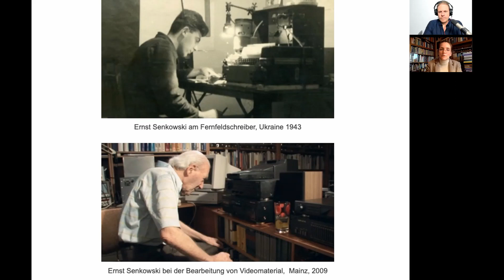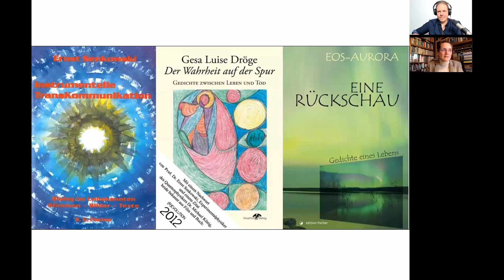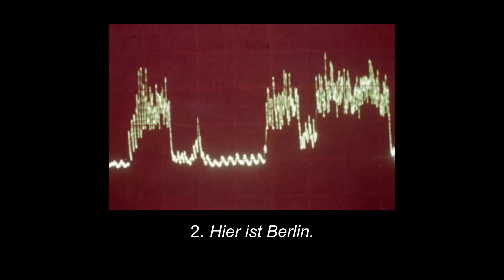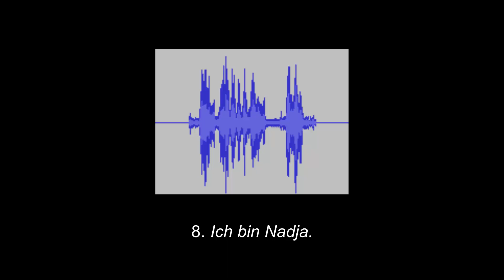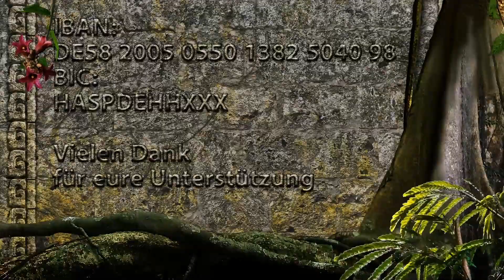Stimmen aus dem Jenseits - Instrumentelle Transkommunikation: Im Gespräch mit Gesa Dröge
Liebe Freunde, diese Sendung behandelt ein wirklich interessantes Thema. Es geht um instrumentelle Transkommunikation (kurz: ITK). Hinter diesem Phänomen verbergen sich Stimmen aus der Welt des Jenseits, die beispielsweise im Rauschen eines Radios oder auf Tonbändern auftauchen. Die Entitäten die hierbei in Kommunikation mit dem Forscher treten sind häufig Stimmen von Verstorbenen, manchmal aber auch aus dem außerirdischen Bereich. Zu Gast habe ich Gesa Dröge eingeladen, die ehemalige Mitarbeiterin von Prof. Dr. Ernst Senkowski dem leider verstorbenen Pionier auf diesem Gebiet. Gesa erforscht nicht nur das Phänomen der ITK sondern auch sogenannte Sterbebett Visionen. Als langjährige, ehrenamtliche Sterbebegleiterin kann sie auf einen reichen Schatz an Erfahrungen in diesem Bereich zurückblicken. Gemeinsam werden wir uns einige Tonbeispiele von ITKs anhören...
Ich wünsche Euch mit dieser Sendung viel Spaß, Freude und Inspiration!
Euer Charles

Internetseite von Gesa Dröge
und Prof. Dr. Ernst Senkowski:

Du möchtest die Arbeit von Charles unterstützen?
Kanalmitglied werden und exklusive Vorteile erhalten:
z.B. Videopremieren 14 Tage früher ansehen

Wer diesen Kanal mit einer Spende unterstützen möchte hat diese Optionen:
                               BIC: HASPDEHHXXX